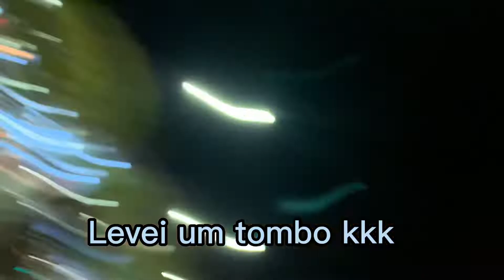DESTINO: POTOSI E UYUNI. Fomos recebidos com festa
As estradas de Sucre até Uyuni são muito boas. As paisagens são espetaculares.